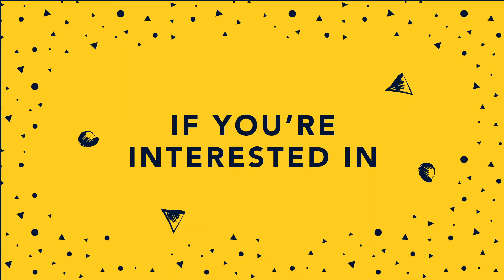The Faculty of Education at Mandela Uni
The Faculty of Education is an important role player in initial teacher education and in the further development of practising teachers, particularly in the context of meeting the educational needs and addressing the priorities of education in the Eastern Cape. The key aim of the Faculty's pre-service teacher education is to develop student teachers who teach effectively to facilitate learning in schools. The Faculty also places a strong emphasis on in-service teacher education, to build capacity, equip teachers in priority areas and upgrade the qualifications of under-qualified teachers. We are committed to the development of competent leaders in education who can operate in diverse environments, through the provision of opportunities for well-qualified education professionals to reflect on and innovate their practice. For those with a passion for nurturing future generations, consider the Faculty of Education with its fine reputation for producing well-rounded, morally-grounded graduates. Those with a heart for teaching receive plenty of hands-on experience as part of their studies.